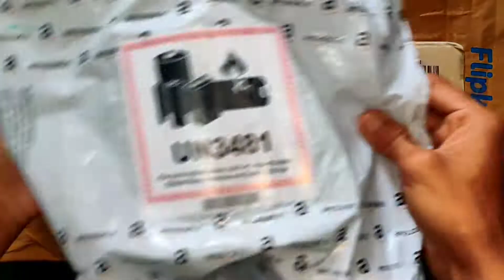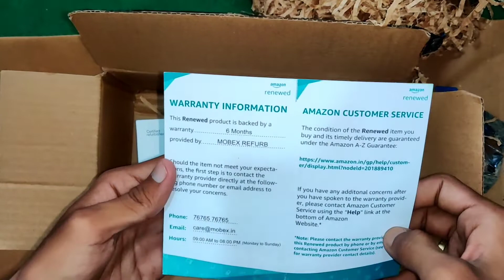Amazon Renewed Phone Unboxing | OnePlus के फोन अब सस्ते दामों में खरीदें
Amazon Renewed Phone Unboxing | One Plus के फोन अब सस्ते दामों में खरीदें

OnePlus
OnePlus Renewed Phone